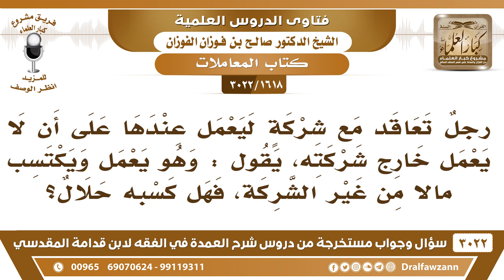[1618 -3022] رجل تعاقد مع شركة ليعمل عندها على أن لا يعمل خارج شركته، فهل يجوز له أن يخل بهذا الشرط؟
-"[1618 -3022] السؤال: رجلٌ تعاقد مع شركة ليعمل عندها، على أن لا يعمل خارج شركته، يقول: وهو يعمل ويكتسب مالاً من غير الشركة، فهل كسبه حلال؟
الجَوَابُ: هذا إذا كان أجيرٍ خاص لا يجوز له أن يعمل عند غير المؤجر، أما إن كان أجير مشترك يشتغل لك ولغيرك خياط يخيط لك ولغيرك، أو أي من يفتح محل للتعامل مع الناس هذا مشترك لا بأس يشتغل عندك وعند غيرك، أما إنسانٍ أنت مؤجره، يومياً على عمل ما يجوز له إنه يروح ويشتغل عند غيرك، لإنك آخذٍ وقته شاريه منه هذا يسمونه الأجير الخاص
للاشتراك في قناة الشيخ صالح الفوزان

للاستفسار والإقتراحات والدعم
رئيس الفريق
لمشروع كبار العلماء